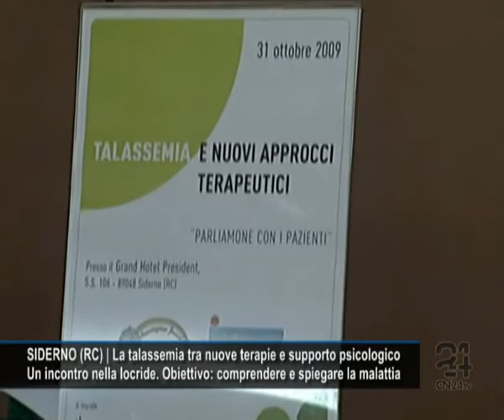SIDERNO (RC) | La talassemia tra nuove terapie e supporto psicologico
Domenica 1 novembre 2009 | In questa edizione di Report24:

Un incontro nella locride. Obiettivo: comprendere e spiegare la malattia

Mantenere alta l'attenzione sulla talassemia, sensibilizzare alla prevenzione le giovani coppie a rischio in cui entrambi sono portatori sani della malattia e che decidono di mettere al mondo un figlio. Offrire una migliore qualità di vita ai pazienti talassemici grazie allintroduzione di nuove terapie ferro-chelanti ed aiutarli a superare eventuali complicanze derivanti dalla malattia. Offrire loro un supporto psicologico ed una adeguata assistenza durante il percorso di cura. Sottolineare l'impegno sempre vivo della ricerca scientifica in questo campo. Questi gli obiettivi dell'incontro che si è tenuto a Siderno